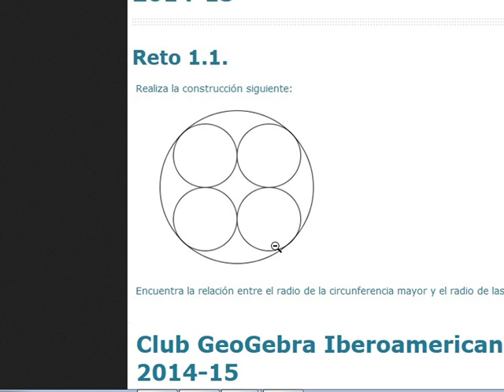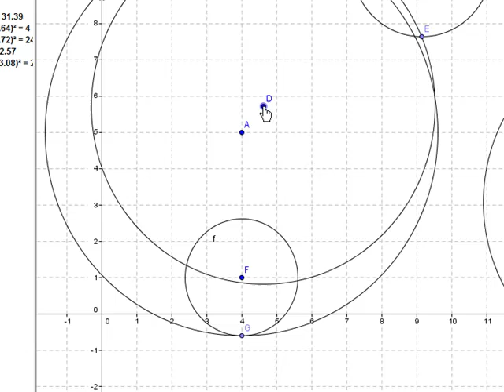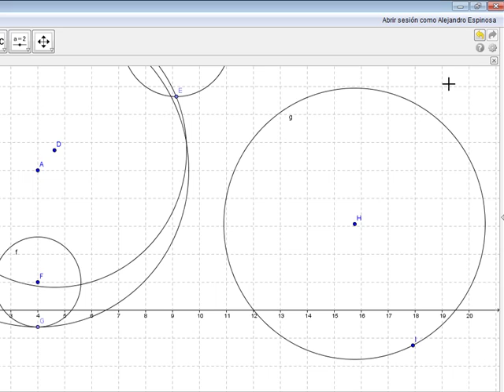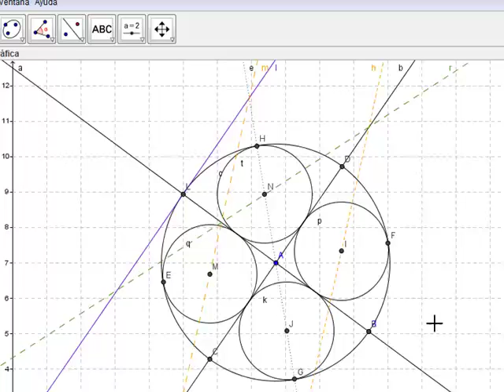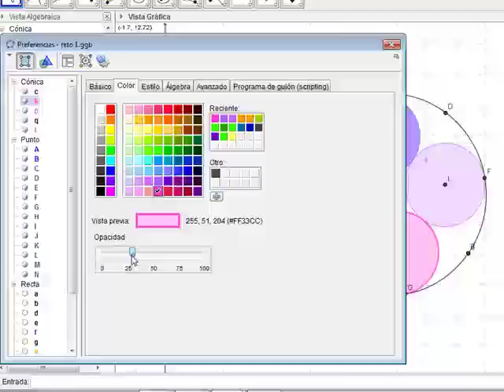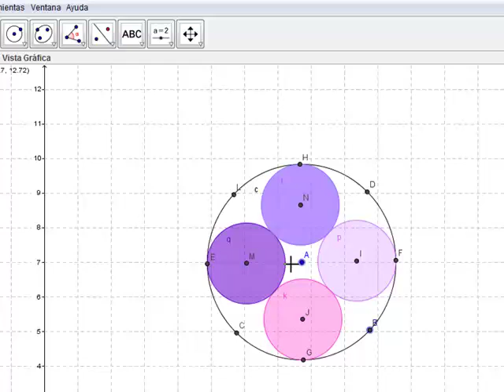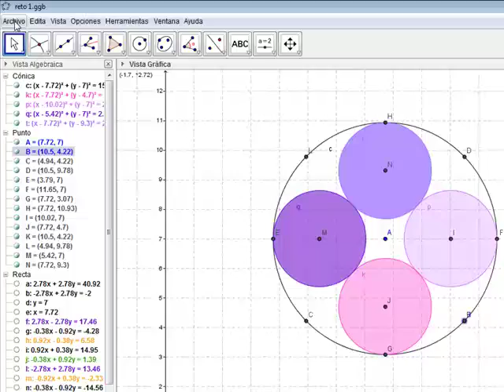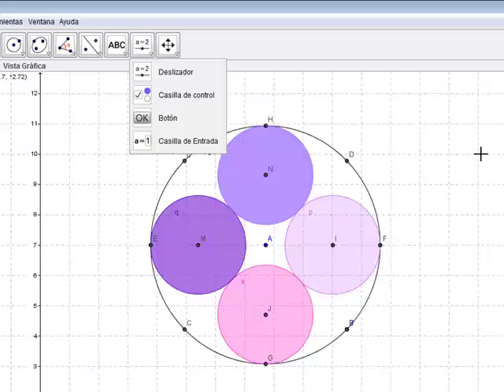indicaciones reto 1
Reto uno Geogebra club iberoamericano indicaciones generales del problema